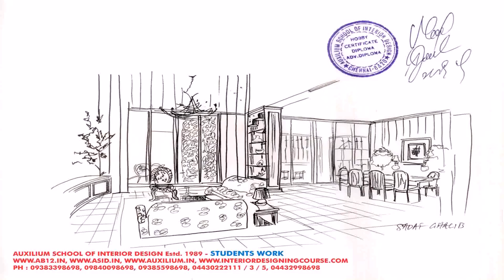Buy Car NY 5% DP